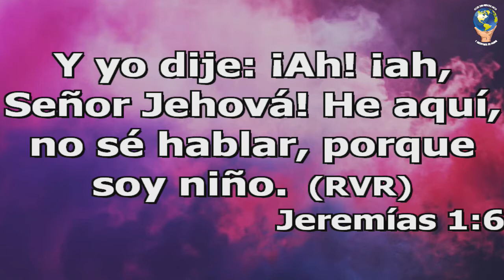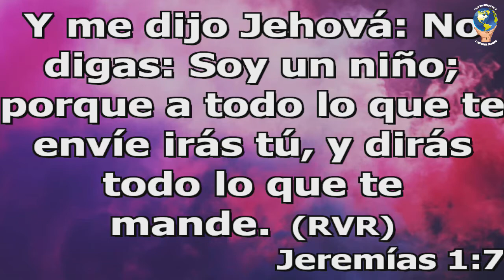Pastor Wilnner Torres | 12/11/2017